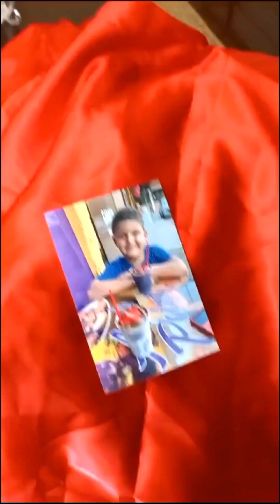MINHA VOVÓ É A MAMÃE NOEL | MEU PRESENTE DE NATAL | JUNINHO GOMES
e Jesus ama vocês.